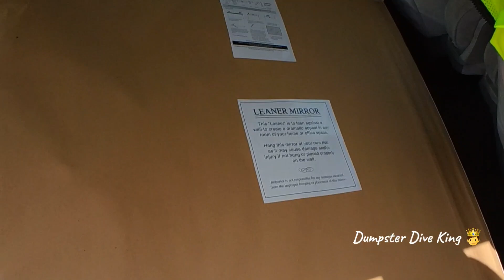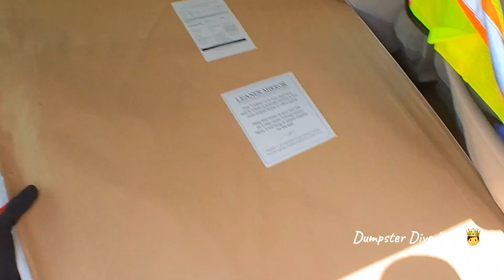Employees hid a huge mirror 😲 Found Nautica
Wait until you see what I shockingly fund behind the dumpster!!